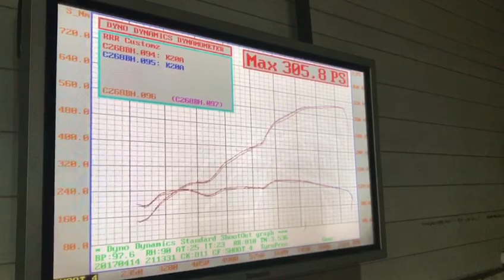K20 dyno ITB pump fuel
2.0 l k20a, ITBs 54mm DC 2.2 Pump fuel